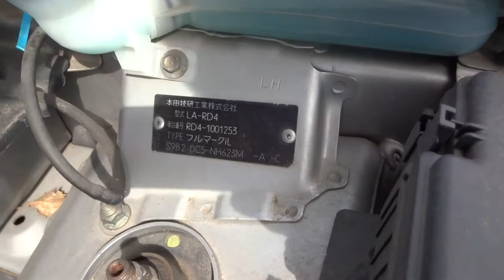Honda CR-V FULL MARK iL ALLOY WHEELS! GRADE 3.5!